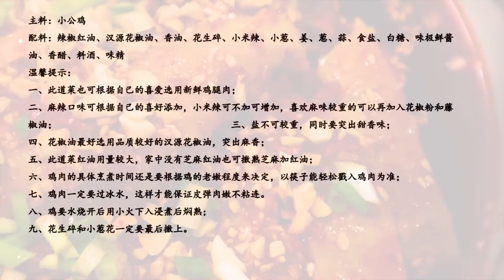看了不流口水，还能叫口水鸡？